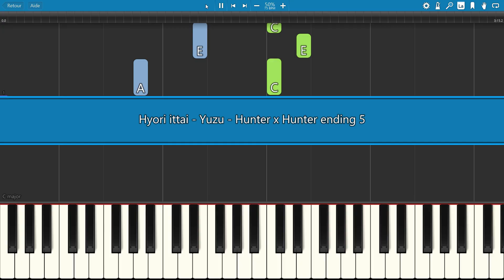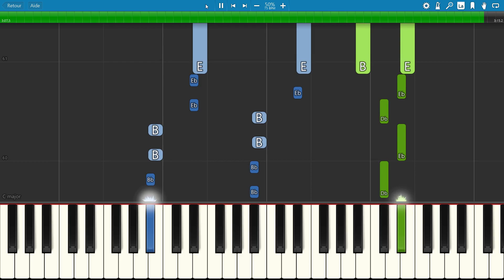SLOW piano tutorial "HYORI ITTAI (表裏一体)" from HUNTER X HUNTER, Ending 5, with free sheet music (pdf)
My third Hunter X Hunter piano tutorial (my son is a big fan 😋). Song by Yuzu.